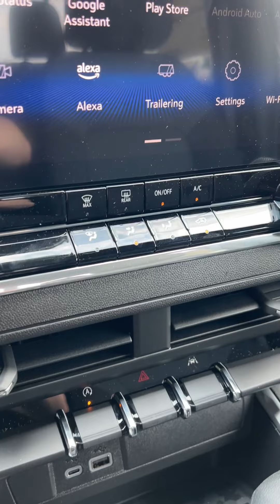2024 Chevrolet Colorado WT 4x4 STK#240414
Come see this COLORADO WT!